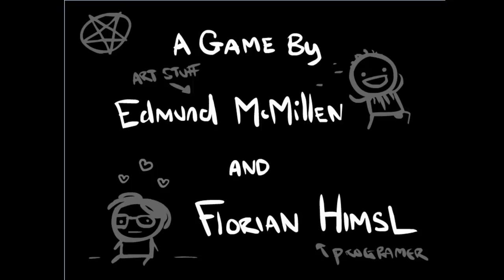Binding of isaac con Blue baby (???) con lagrimas y sudor ep 13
Si le dais a like ayudais al canal
Descarga esta aplicacion para ver los videos actualizados del canal:
Un cordial saludo y pasarle el canal a vuestros amigos si quereis.
Recordad que darle a me gusta siempre ayuda :D
Para participar teneis que enviar las repeticiones a este gmail.
Es un placer hacer videos para vosotros